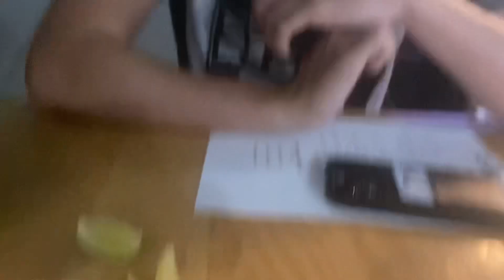Newcastle Dominate ￼ Fiorentina ￼In a 2-0 Win (SELA CUP VLOG)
Short little sela cup vlog feature the goats of Newcastle: Adam Pearson , Jj Charlton And Geordie Josh